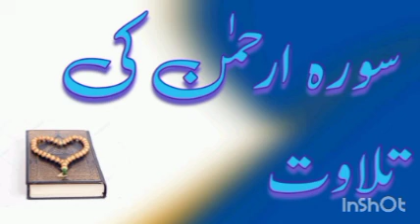Complete recitation of Surah Rahman#viral